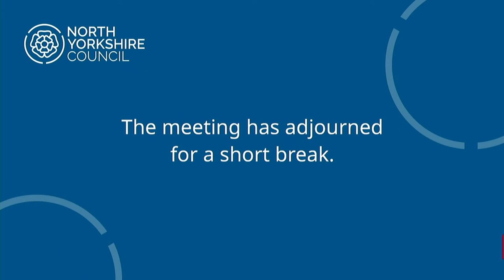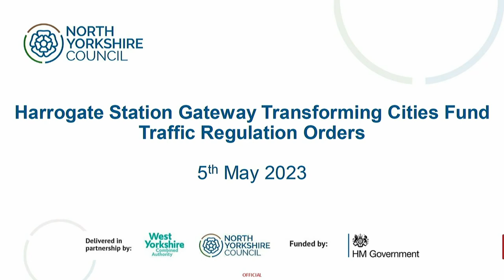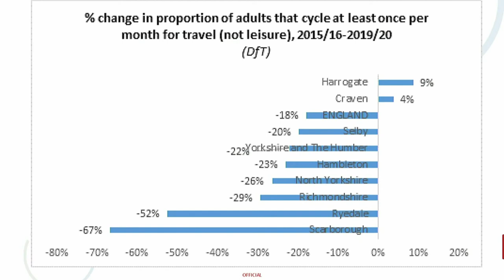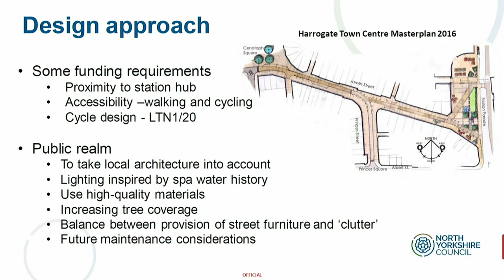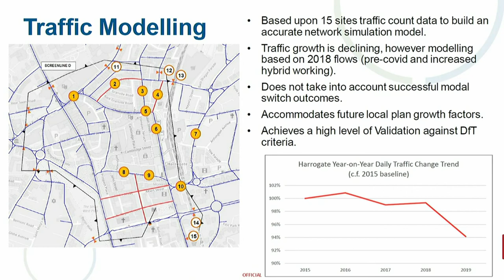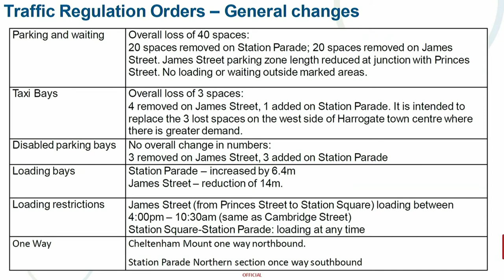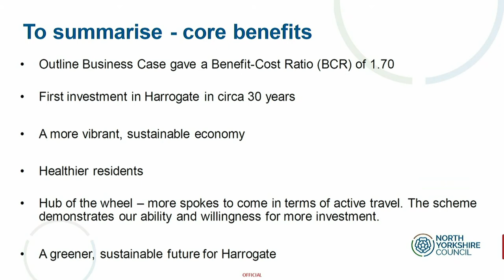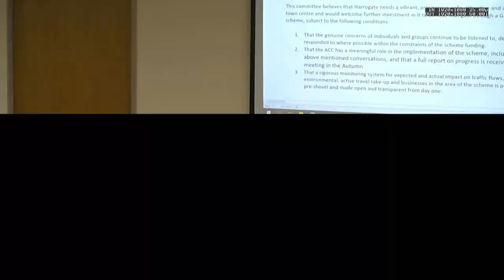Harrogate Station Gateway Project:Harrogate & Knaresborough Area Constituency Committee–5 May 23